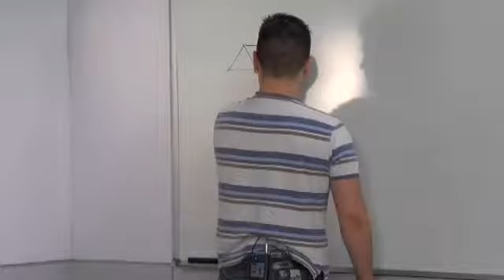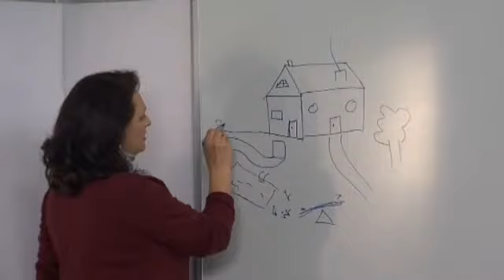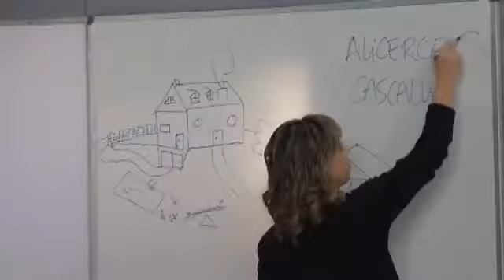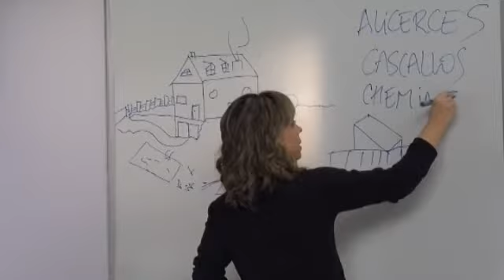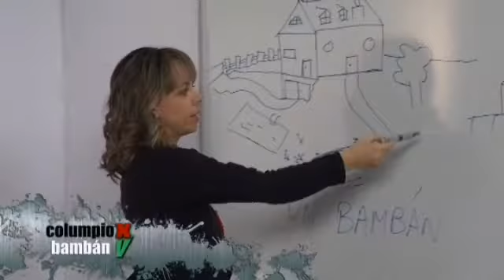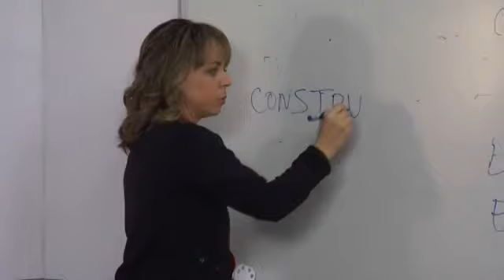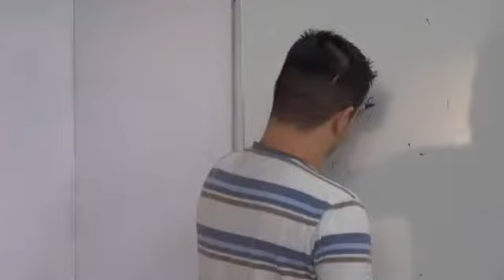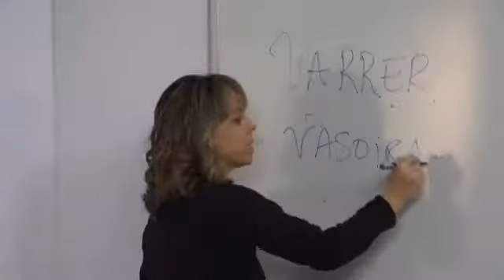«Galego con Curso» Cap. 36 (19/07)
Na clase de hoxe un alumno sairá debuxar unha casa, a partir dese debuxo iremos aprendendo as partes que a conforman, descubriremos ademais vocabulario dos elementos que poden ocupar a leira da casa. Veremos o grupo culto cc- e -ct- na palabra construción e repararemos o uso da v- en palabras coma vasoira ou varrer